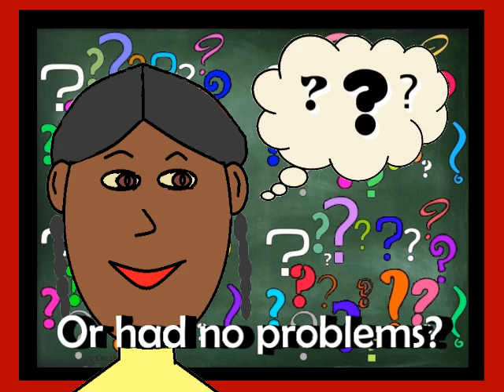MAGICAL WAND SONG (fairy wands and magic) Make a wish . Catchy melody ⓒThe Bopalongs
ORIGINAL SONG & VIDEO UP NEXT
Refer to channel description for an update on new original song due next.

This song was created 100% female

About THE MAGICAL WAND  ⓒThe Bopalongs
An original song about a magical wand. A special song for children who love dressing up and pretending.  Wave your magical wand and make a wish!!! I Always wanted to write a song about a magical wand and magically it happened over ten years ago actually.  Great to finish it and to present it on my channel for all to enjoy.

Music recorded and Produced by Sheridan - Fitzgerald
Original music composed by  Sheridan - Fitzgerald
Song lyrics by Sheridan - Fitzgerald